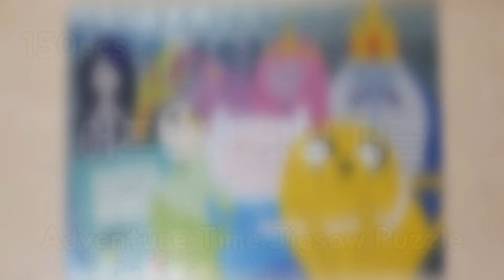[ASMR] 핀과 제이크의 어드벤처타임 퍼즐(Adventure Time Jigsaw Puzzle)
오늘은 퍼즐 asmr을 준비했어요!

어린이/어른이 집중력 향상에 좋은 퍼즐!
취미생활로 퍼즐은 어때요?

퍼즐소리가 크지 않으니 적당히 크게 들어주세요!